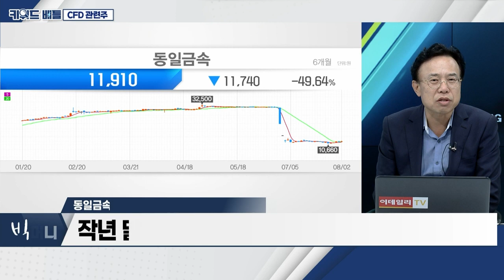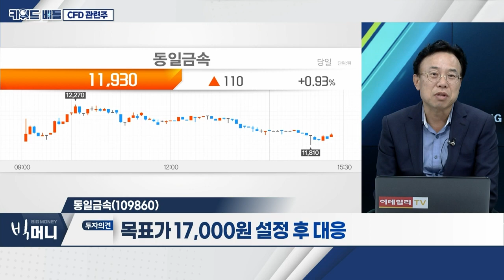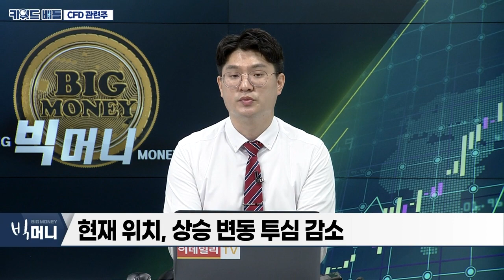동일금속(109860)… CFD 관련주_키워드 배틀 (20230802)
CFD 관련주
- '라덕연 사태' 100일째
- 1차ㆍ2차 관련 13개 종목 포함
- '바닥권' 거래량 및 실적 주목

동일금속(109860)
- 외국인, 1달 누적 18만주 매수
- 1분기 영업이익 39억… 전년비 39% 증가
- 작년 말 기준, PER 7.7배… 저평가 수준